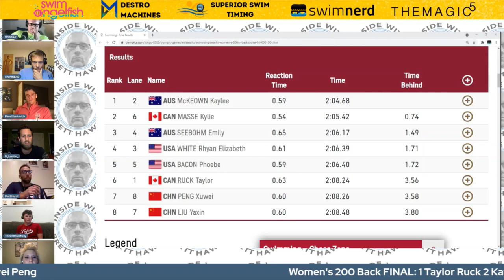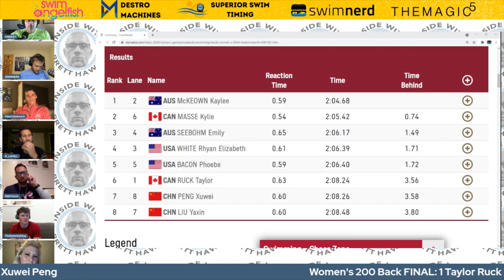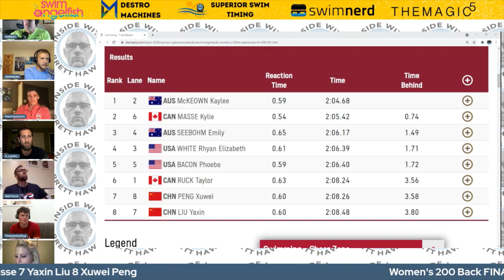Kaylee McKeown sweeps Backstroke events in Tokyo with win in 200 Back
Nobody can push down on the accelerator quite like Kaylee McKeown at the end of a 200 Backstroke. She completes the backstroke sweep at the Tokyo Olympics by defeating Kylie Masse and Emily Seebohm.

1 2 McKEOWN Kaylee AUS 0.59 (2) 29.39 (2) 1:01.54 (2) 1:33.60 2:04.68
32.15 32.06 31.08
2 6 MASSE Kylie CAN 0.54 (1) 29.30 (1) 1:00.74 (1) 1:32.91 2:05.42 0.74
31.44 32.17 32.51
3 4 SEEBOHM Emily AUS 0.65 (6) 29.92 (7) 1:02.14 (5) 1:34.72 2:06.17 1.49
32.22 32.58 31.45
4 3 WHITE Rhyan Elizabeth USA 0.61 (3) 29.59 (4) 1:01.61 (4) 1:34.08 2:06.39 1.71
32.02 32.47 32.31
5 5 BACON Phoebe USA 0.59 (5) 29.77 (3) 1:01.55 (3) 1:33.99 2:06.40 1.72
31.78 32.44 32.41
6 1 RUCK Taylor CAN 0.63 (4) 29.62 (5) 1:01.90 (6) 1:34.81 2:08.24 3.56
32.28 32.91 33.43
7 8 PENG Xuwei CHN 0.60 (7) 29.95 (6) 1:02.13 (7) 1:35.44 2:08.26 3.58
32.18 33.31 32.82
8 7 LIU Yaxin CHN 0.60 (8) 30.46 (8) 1:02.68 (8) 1:35.77 2:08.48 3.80
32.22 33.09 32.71